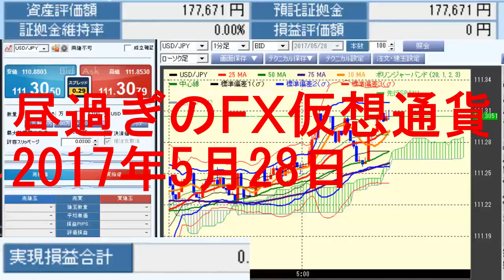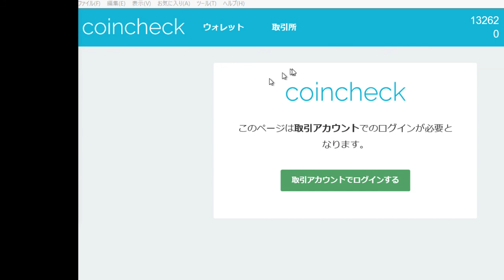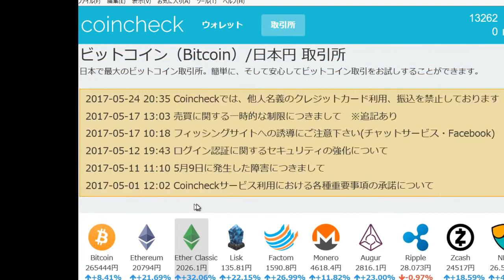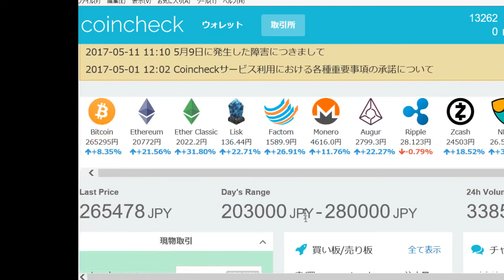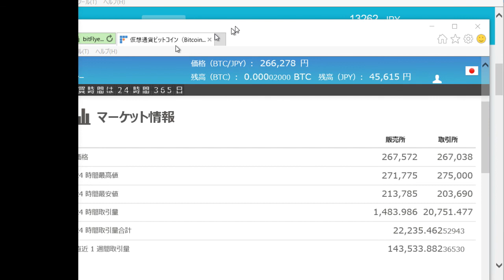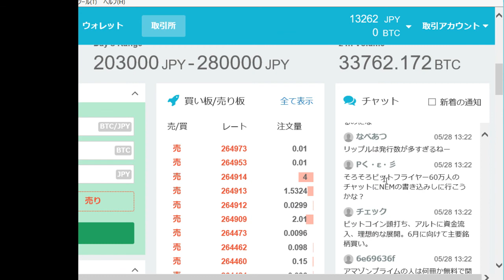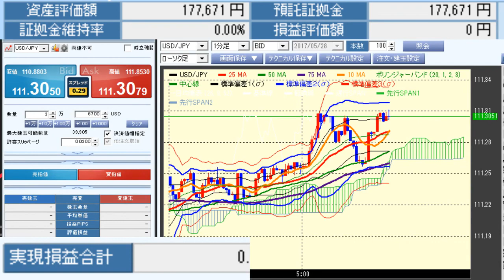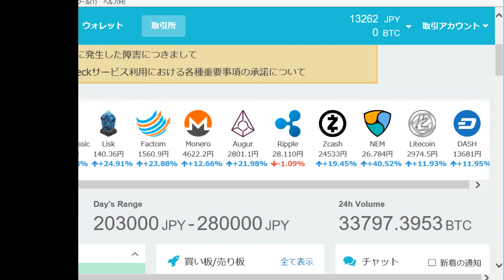昼過ぎのFX仮想通貨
短期決戦が市況を実況します。
ふわっち配信分です。
日曜日お昼過ぎの仮想通貨は、
全面高の展開です。
昨日のあの急落から一転、急騰する展開に。
強い仮想通貨が戻ってきました。
さて、ビットコインは30万を回復して、
35万の高値を更新してさらに上にいけるのでしょうか？
bitflyerの口座数が60万を超えたとか。
仮想通貨の人気は、すごいですね。
こんな暴落がなければ、さらに人気が出たのに。

■仮想通貨を買いたい？coincheckやbitflyerの口座開設は、南国市場からお願いいたします！

■みんかぶ
短期決戦プロフィール

■運営サイト
南国市場

■運営ブログ
アキオの通販生活DX

twitterアカウントは、@soopy360です。